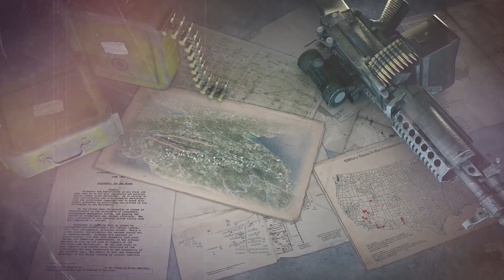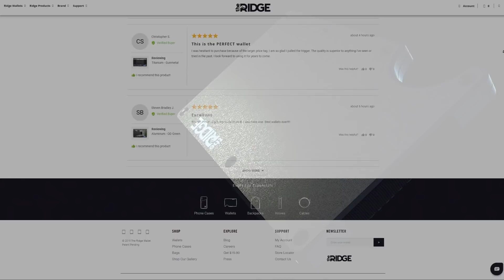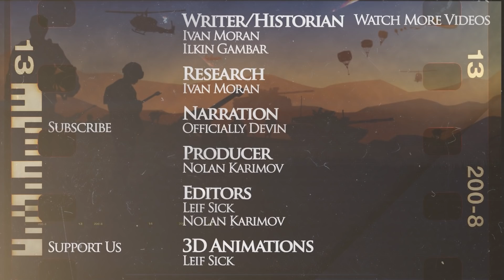Winter War - How the Red Army Finally Defeated the Finns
Kings and Generals animated historical documentary series on the Winter War concludes with a video on the end of the war, as the Soviet Red Army manages to find new ways to fight the Finns, who despite being heavily outnumbered continue their resistance.

The video was made by Leif Sick, while the script was developed by Ivan Moran. The video was narrated by Officially Devin